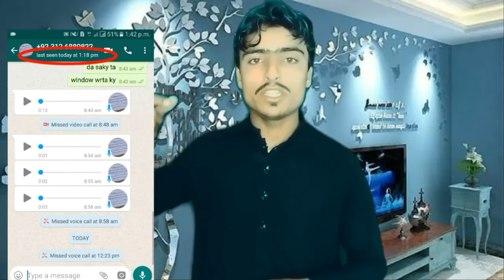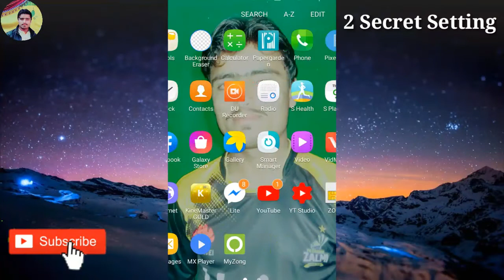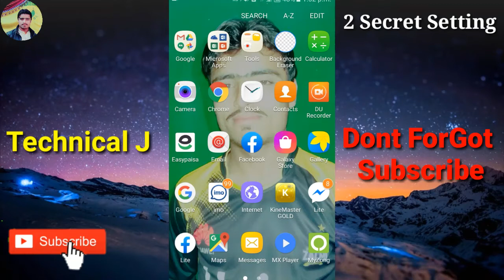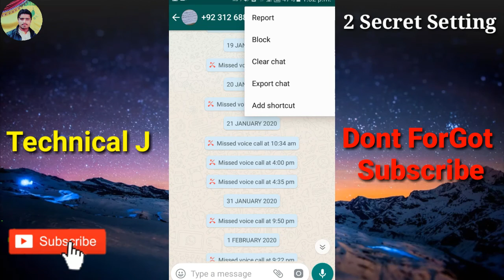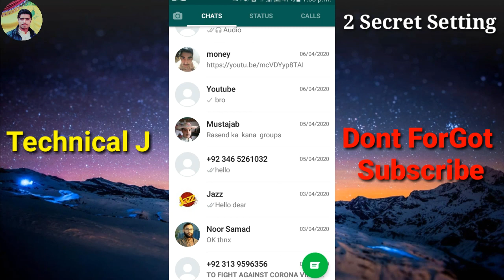Whatsap Secret 2 Tricks you should Try in 2020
Hello guys My name is jamal khan
i am daily uploaded awesome and good video
 On this channel I bring you guys reviews on the latest gadgets, awesome Tech tutorials, as well as mind-blowing Android Tips & Tricks.

That's all I have to say. Have a good day!